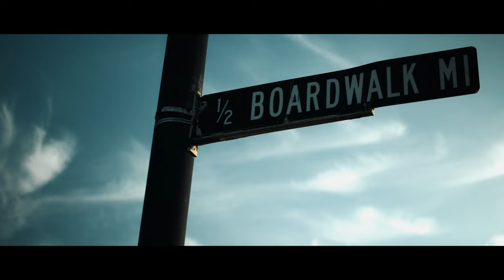Emerald in the Sand - A Short Film | Panasonic GH5 II - Sirui 35mm Anamorphic Lens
Emerald in the Sand is a short film of my son's first time at the beach. Shot with Panasonic GH5 II + Sirui 35mm Anamorphic Lens
Drone footage shot on DJI Air 2S